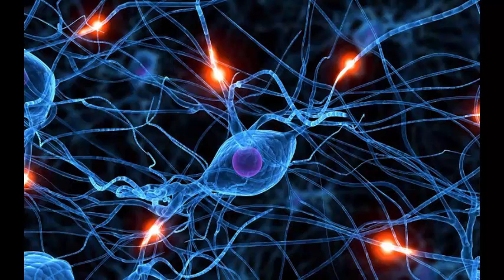Beyinden beyine siqnal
beyinden beyine elaqe